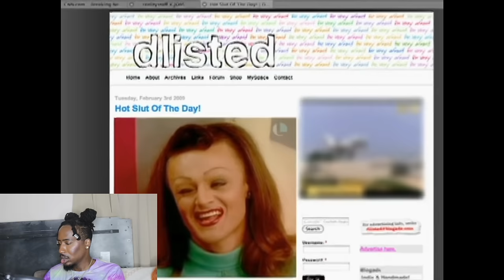Rpdr Season1 Episode 8 Reunion Rawview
If you're new here welcome! For the rest of my piggies wazzup??We'll be going back and reviewing Rupaul's Drag Race Season 1 subscribe for more at!: Follow me on my  main social media accounts for gaming,drag, makeup and more at: